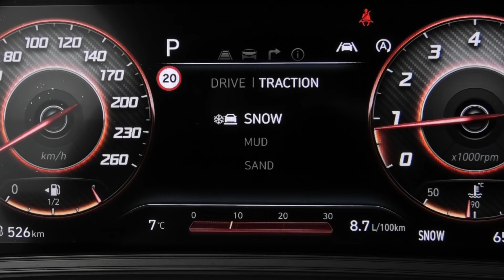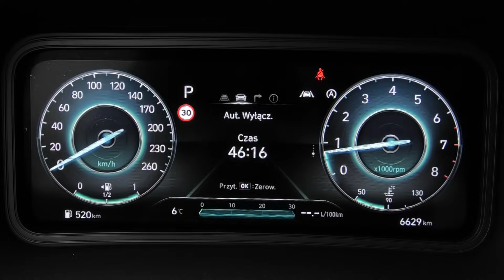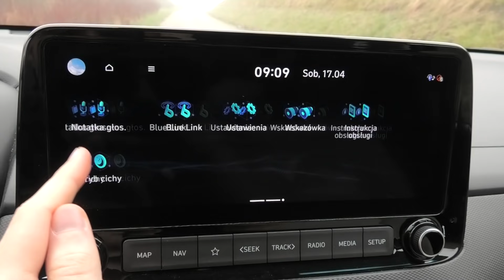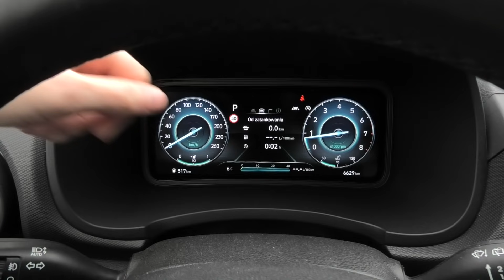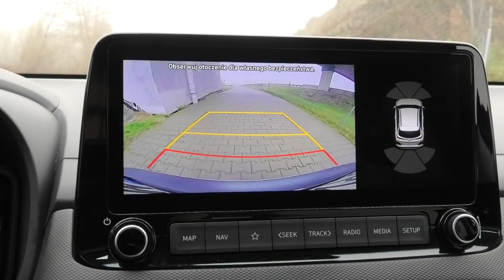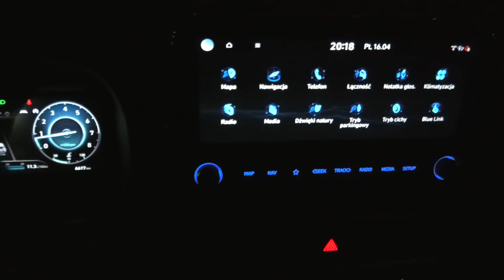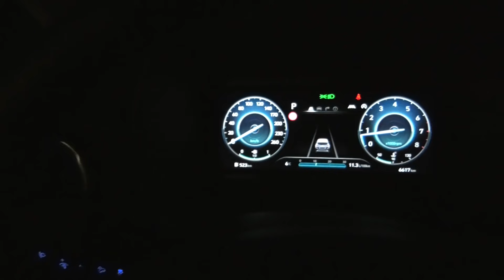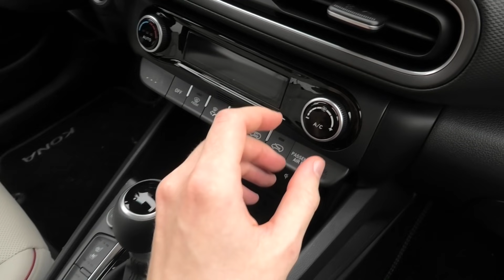Hyundai Kona FL 2021 - TEST PL (1.6 T-GDI 198 KM) Umiejętnie odświeżony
Hyundai Kona na przełomie 2020 i 2021 roku przeszedł lifting. Zmiany, jakie wprowadziła kuracja odświeżająca obejmują wygląd, wyposażenie oraz cennik. W tym ostatnim obszarze zniknęły silniki diesla, ale wprowadzona została za to mocniejsza benzyna, czyli 1.6 T-GDI 198 KM - która znalazła się pod maską egzemplarza, otrzymanego przeze mnie do jazdy. Wraz z nią za wprawianie Hyundaia Kony FL 2021 w ruch odpowiadał automat 7DCT oraz napęd na przednie koła 2WD. Po kilku dniach spędzonych z tym autem, przygotowałem test wideo, gdzie pokazuję chociażby jak wygląda przyspieszenie 0-100 km/h tego samochodu, omawiam też spalanie czy elastyczność silnika. Sprawdziłem również takie obszary jak jakość wykonania, pojemność bagażnika czy tylnej kanapy. Lifting Kony dodał do niej nowe zegary i multimedia - a ponieważ egzemplarz, który testowałem należał do najbogatszej wersji wyposażeniowej Premium, to mogłem sprawdzić jak sobie one radzą. Wszystkie moje opinie i spostrzeżenia o crossoverze Hyundaia po liftingu w 2021 roku, przedstawiam na filmie.

Wahacz